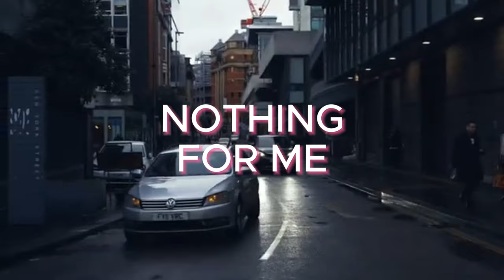EITHER EITHER WAY | Lyric Video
A song by Irish songwriter Ronan Calvert.